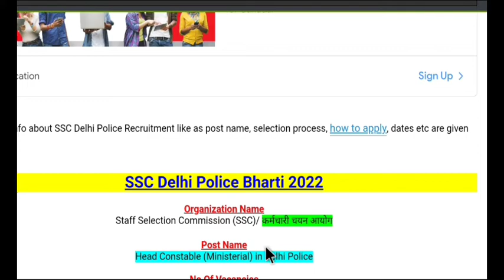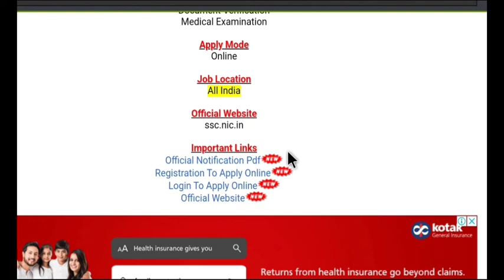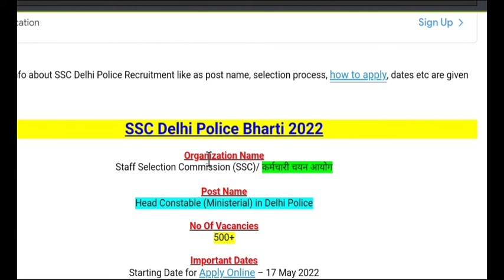SSC Delhi Police Recruitment 2022 ,SSC दिल्ली पुलिस भर्ती मई 2022 ,SSC HC Job Vacancy 2022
Staff Selection Commission (SSC)/ कर्मचारी चयन आयोग has been released a jobs notification for 500+ Vacancies for the Post of Head Constable (Ministerial) in Delhi Police. Candidates may fill Online Application Form for SSC Recruitment through official website of Staff Selection Commission that is ssc.nic.in from 17 May 2022 to 16 June 2022.

ssc head constable ministerial recruitment 2022
ssc delhi police head constable ministerial
ssc head constable recruitment 2022
ssc delhi police recruitment 2022